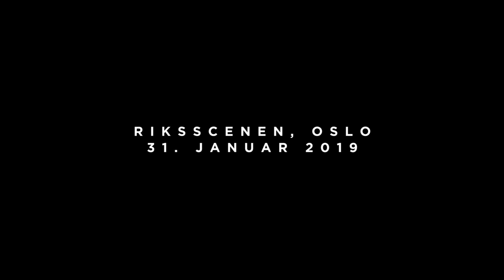Anders Lillebo Band - The Culfadda/Dinky's/Stenson's - Live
A set of reels from our album launch in Oslo two weeks ago. What a great night, we had a blast! Thanks so much to everyone who came down to the show!

Musicians
Anders Lillebo - Piano Accordion
Fiddle - Olav Rossebø
Guitar - James Taylor
Bouzouki - Gideon Andersson

Video by Sigurd Ytre-Arne

More videos from the show will be out soon! In the meantime, you can head over to Spotify and check out the new record, «Homecoming»